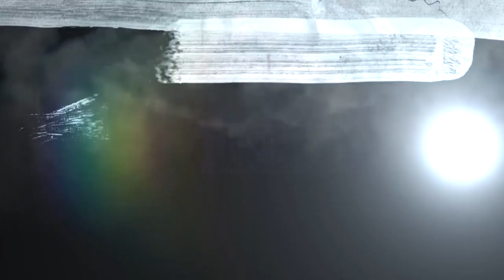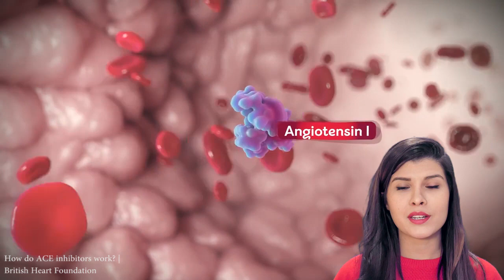EP2 SALUD: ¿CÓMO SE INFECTAN NUESTRAS CÉLULAS? - LA LLAVE Y LA CERRADURA | INFOMEGALIA (SUB PT & EN)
Todos sabemos cuán nocivo puede ser cuando algún tipo de microorganismo consigue penetrar en nuestro cuerpo.

Pero ¿Cómo consigue un virus, como el SARS COV 2, tener acceso a nuestras células?

El SARS-CoV-2 se une a las células humanas usando la proteína ECA2, situada en la superficie exterior de las mismas.El virus encaja su proteína S en la ECA2 como una llave en una puerta.

Webs de interés:
RESEARCH: